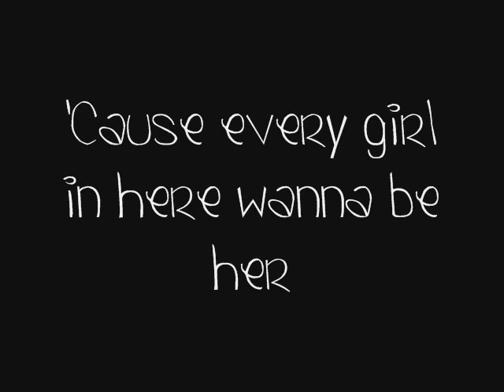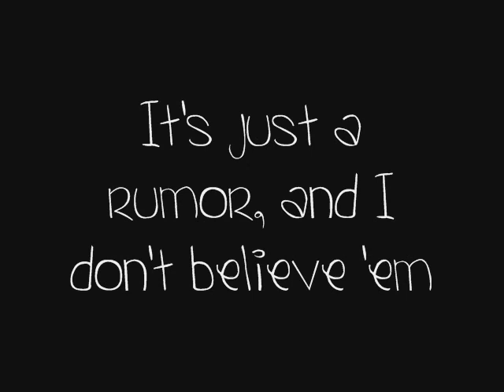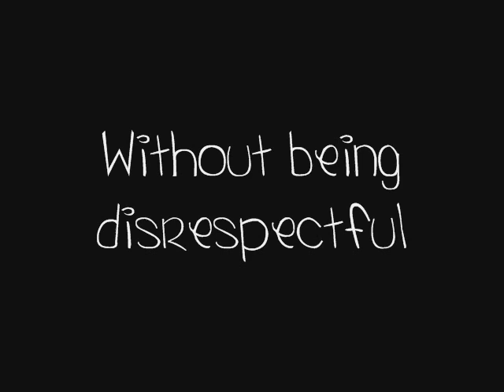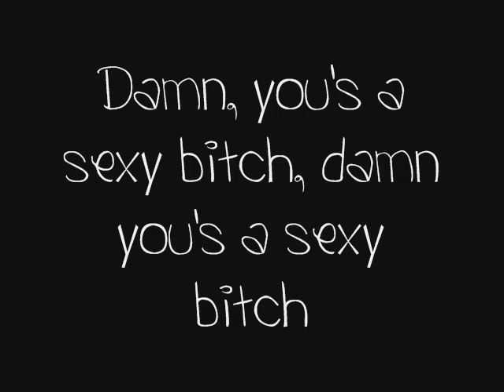Sexy Chick-David Guetta&Akon Lyrics